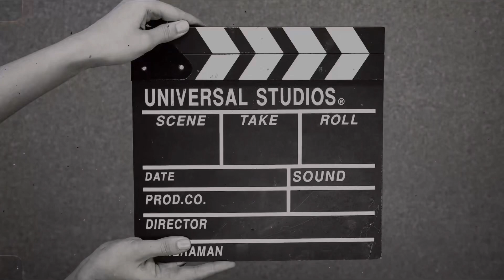organic baag phagwara good grow crop system